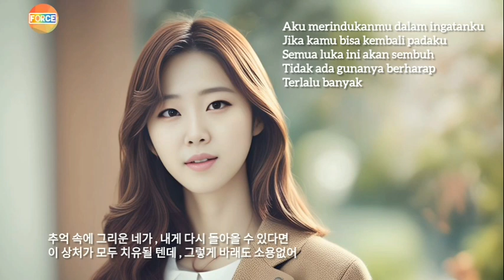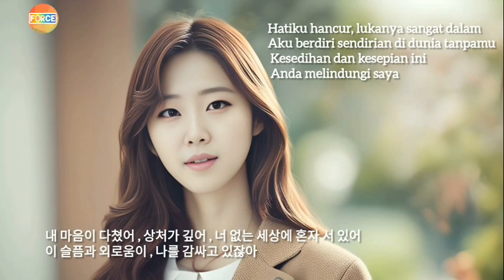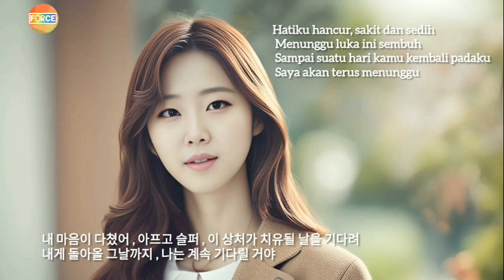내 마음이 아파 | My heart is hurt | korean sad song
'My Heart is Hurt' is a song that describes feelings of deep hurt and disappointment due to broken love. This song tells the story of someone who feels his heart is broken after experiencing a broken heart. A sad melody combined with lyrics full of emotions makes listeners able to feel the pain and sadness experienced.

In the lyrics, the singer expresses how difficult it is to go through the days without a loved one, as if the memories and pain continue to imprint on the heart. This song is suitable to be listened to when contemplating or when experiencing a similar situation in a romantic relationship.

Song making in the app : suno ai
Image taken from the app : leonardo ai
Edit the image from the app : remakeface ai
Edit merge music, images and text in the app : inshot